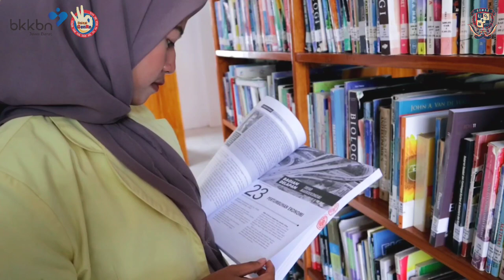REKA NURUL DUTA GENRE KABUPATEN KUNINGAN - 36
Yuk buruan, dukung dan share sebanyak banyaknya ke temanmu.

Wigena Askara, Remaja Jabar Juara ✊🏼
Salam GenRe 👌🏻